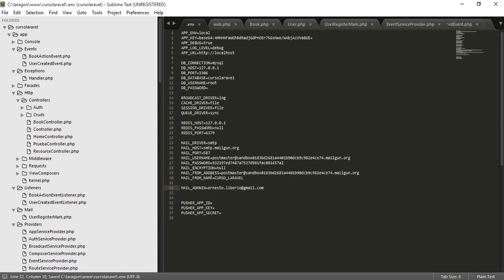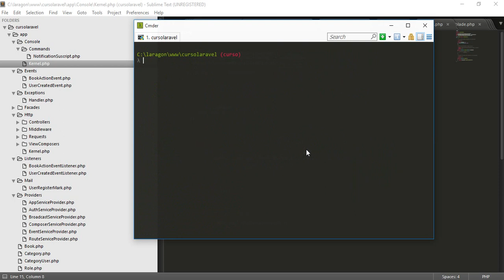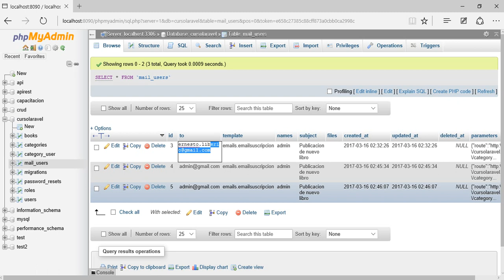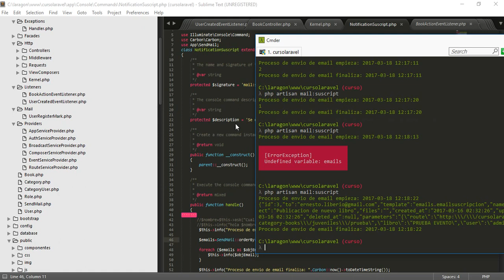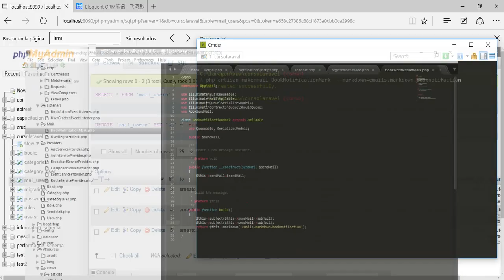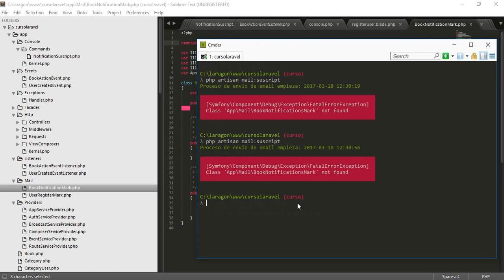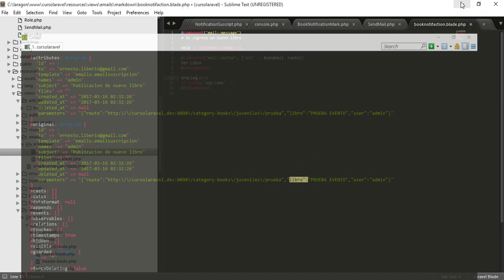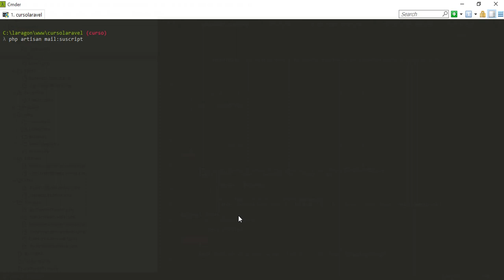47 Commandlaravel para cronjobs